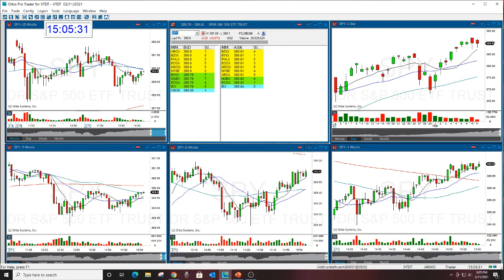MARKET REVIEW THE STOCK SWOOSH 2-11-2021